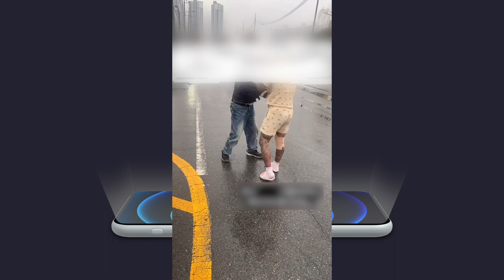나 힘 존나 쌔지... 전주 고속버스터미널 앞 도로 택시기사 폭x하는 문신남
답없네...